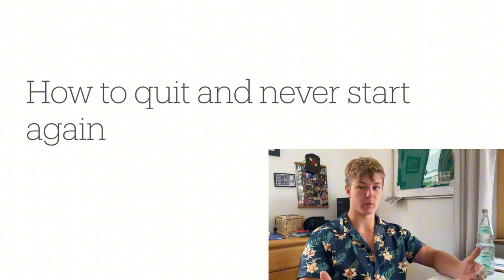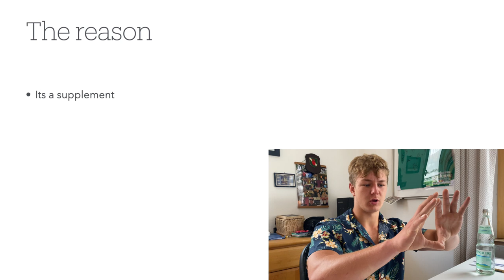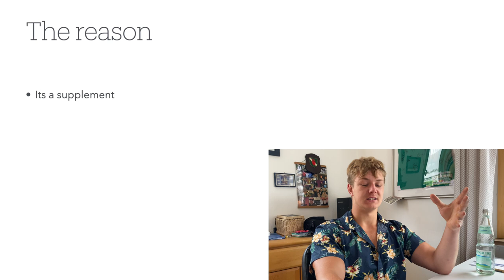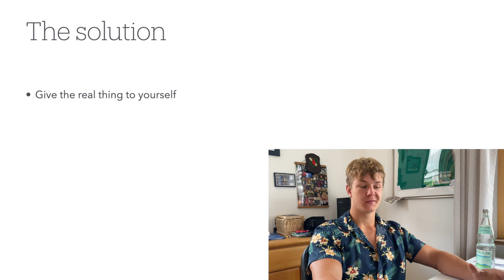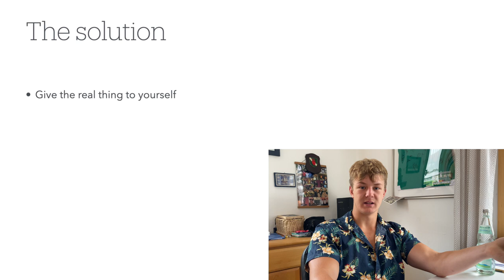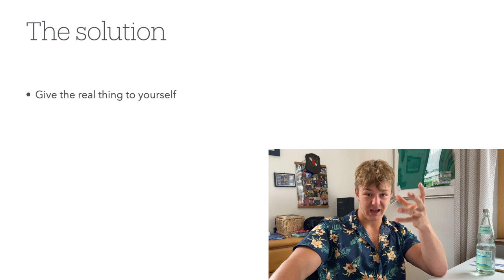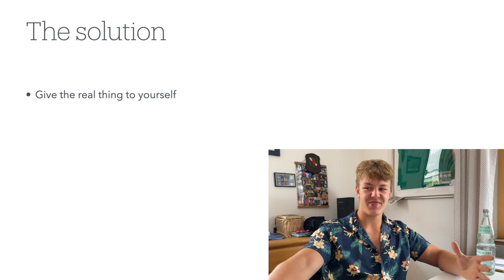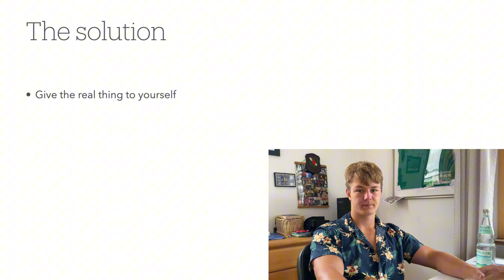How To Stop And Never Start Again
In the comment section you can ask all kinds of questions and either I or your brother will help you with it.Master Your Mind. CAVEMAN.

how to quit video games/ drugs/ instagram/ TikTok /